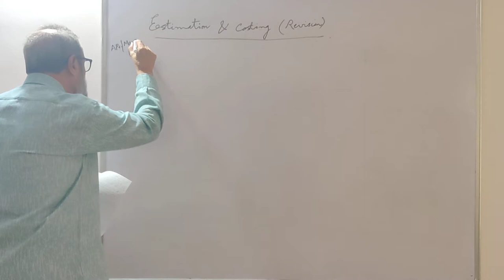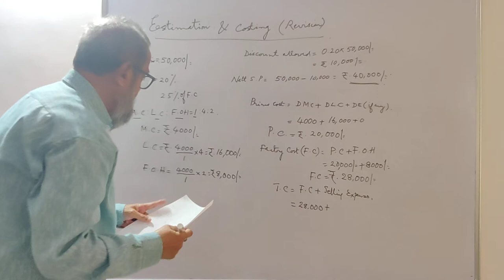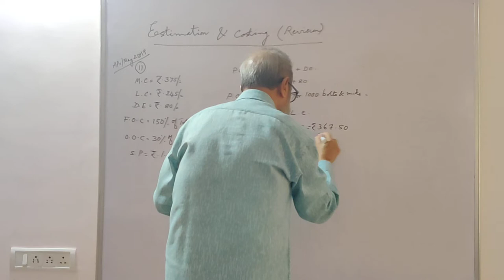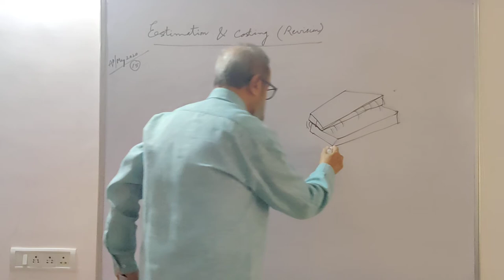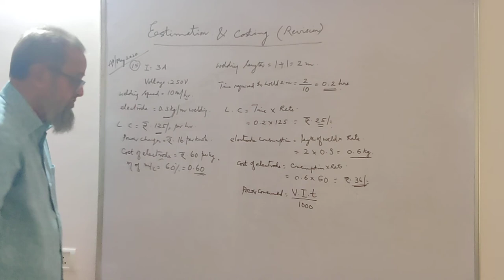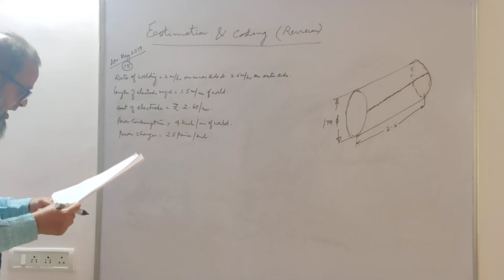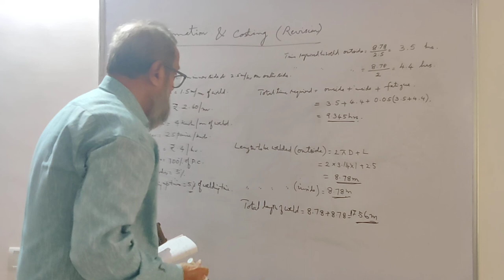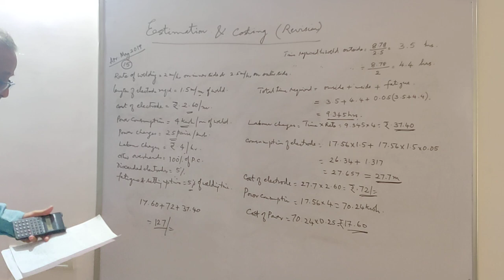Karnataka Diploma : Estimation And Costing (Revision)